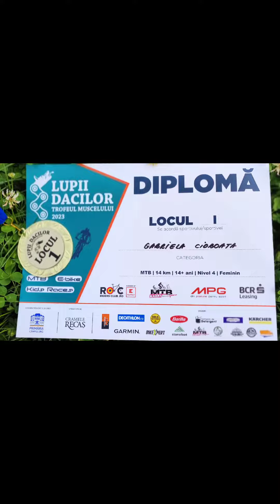Lupii Dacilor 2023 - Trofeul Muscelului